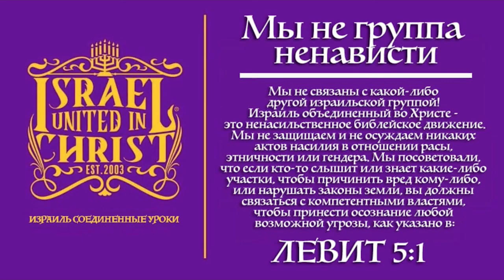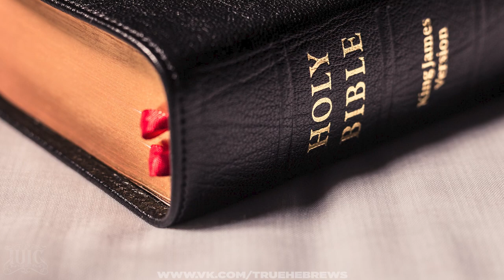IUIC | Иудеи и Израиля Объединение во Христе